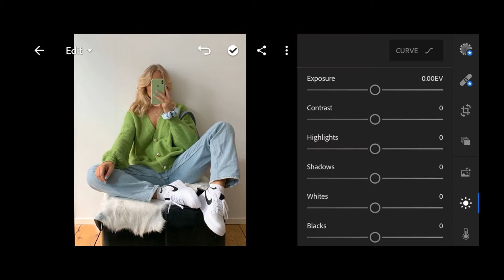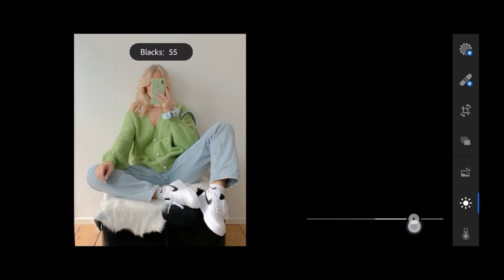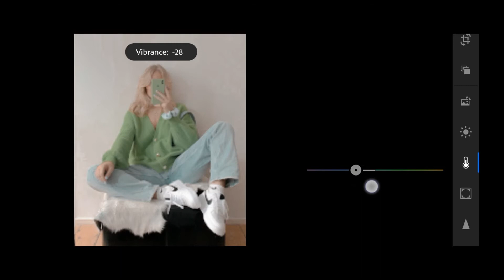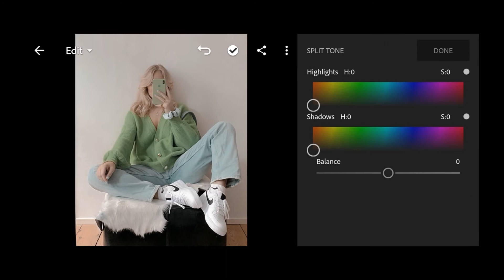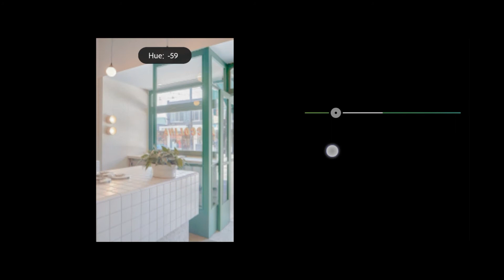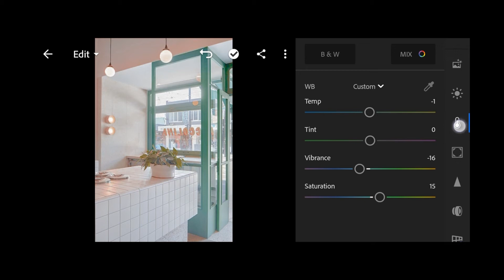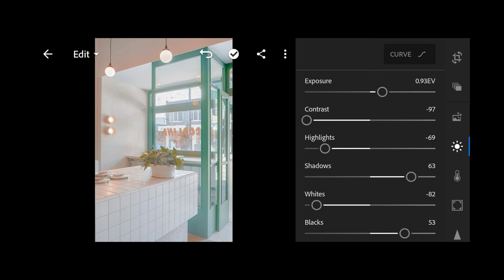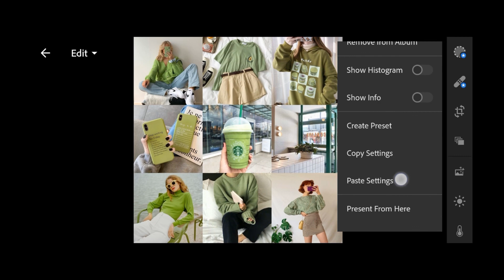Matcha Pastel Lightroom Mobile Preset Free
MATCHA PASTEL LIGHTROOM PRESET | Free Lightroom Preset I Mobile Preset DNG Tutorial

In this video, I will show you how to edit Matcha Pastel filter in Lightroom mobile.

•𝗡𝗢𝗧𝗘•

Not all photo will fit in this preset. So adjust the Highlight, Shadows, Contrast, White, Blacks a bit high if your photos are dark, so the color look warmer and just better

•𝗣𝗟𝗘𝗔𝗦𝗘 𝗥𝗘𝗔𝗗!•

•𝗔𝗣𝗣 𝗨𝗦𝗘𝗗•

•𝗕𝗔𝗖𝗞𝗚𝗥𝗢𝗨𝗡𝗗 𝗠𝗨𝗦𝗜𝗖•

•OUTRO MUSIC•

Love,
cinnamond